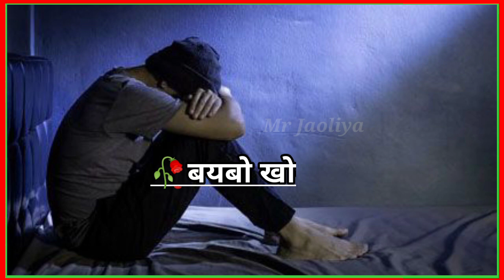Bodo Heart Touching Shairy💓/Besedi Ruku Ruku Gabbai Ag 😭/Whatsapp status video 2023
💓✍️ : Kaleswari swargiary 💓

           💓  Voice : Jaoliya gwsw 💓

              Hello everyone
 my name is Niron dwimary And you are watching my channel Jaoliya Gwsw,

            Thanks 🙏🙏🙏